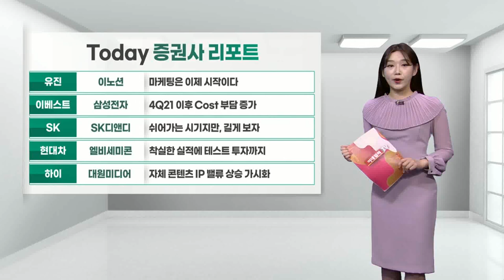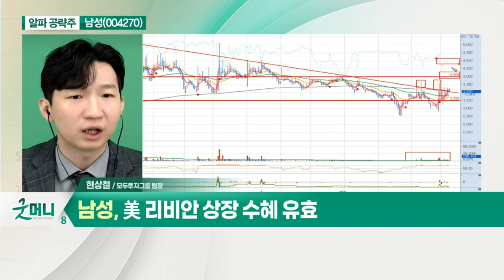남성(004270)... 美 리비안 상장 수혜 유효_알파 공략주 (20211012)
남성(004270)
- 상반기 매출 흑자전환… 실적 턴어라운드
- 대선 프리미엄 기대
- 美 리비안 상장 수혜 유효